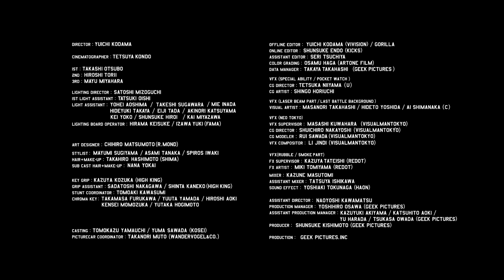HERO / Vaundy：MUSIC VIDEO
HEROは遅れてやってくるんだろ。大丈夫、俺は最後でいい。

2/23発売、Vaundy「裸の勇者」EPより新曲「HERO」MUSIC VIDEO公開
収録曲全曲先行配信中

Vaundy「裸の勇者」
2022年2月23日（水）CD発売
初回生産限定盤：CD＋DVD 1,870円(tax in)
通常盤：CD 1,430円(tax in)
期間生産限定盤：CD＋DVD 1,870円(tax in)
SDR / Sony Music Labels

〈児玉裕一監督 コメント〉
ついに発現したスパイダー・クロウの能力に人々は恐れ慄く。
たったひとり「彼」だけを除いては 。
交錯するふたりの運命。救いを求める魂が街を彷徨う。
最終話「何年経っても」。絶対見てくれよな！

-CREDIT-
Cast :
Nijiro Murakami
Shintaro Yuya
Kazuki Sakamoto
Sosuke
Army :
Nobuhiro Misumi / Yasuhiro Motojima / Yuki Higashide / Masaya Yamaguchi / Kokoro Suzuki / Yuta Ishitobi / Tatsuhiro Yamada / Takuto Ueno / Hirota Isoya / Yoshihiro Kawasumi / Masashi Kuwahara

Director : Yuichi Kodama

Cinematographer : Tetsuya Kondo
1st : Takashi Otsubo
2nd : Hiroshi Torii
3rd : Mayu Miyahara
Lighting Director : Satoshi Mizoguchi
1st Light Assistant : Tatsuki Oishi
Light Assistant : Yohei Aoshima / Takeshi Sugawara / Hideyuki Takaya / Mie Inada / Eiji Tada / Akinori Katsuyama / Kei Yoko / Shunsuke Hiroi / Kai Miyazawa
Lighting Board Operator : Hirama Keisuke / Izawa Yuki (Fama)

Art Designer : Chihiro Matsumoto(R.mond)
Stylist Mayumi Sugiyama / Asami Tanaka / Spiros Iwaki
Hair&Make-up : Takahiro Hashimoto (SHIMA)
Sub Cast Hair&Make-up : Nana Yokai

Key Grip : Kazuya Kozuka (HIGH KING)
Grip Assistant : Sadatoshi Nakagawa / Shinta Kaneko(HIGH KING)
Stunt Coordinator : Tomoaki kawasumi
Chroma key : Takamasa Furukawa / Yuuta Yamada / Hiroshi Aoki / Kensei Momozuka / Yutaka Hogimoto

Casting : Tomokazu Yamauchi / Yuma Sawada (kosei)
PictureCar coordinator : Takanori Muto (Wandervogel＆co. )

Offline Editor : Yuichi Kodama (vivision) / Gorilla
Online Editor : Shunsuke Endo (KICKS)
Assistant Editor : Seri Tsuchiya
Color Grading : Osamu Haga (ARTONE FILM)
Data Manager : Takaya Takahashi (GEEKPICTURES )

VFX (Special Ability / Pocket watch )
CG Director : Tetsuka Niiyama ( U )
CG Artist : Shingo Horiuchi

VFX (Laser Beam Part / Last Battle Background )
Visual Artist :
Masanori Takahashi / Hideto Yoshida / Ai Shimanaka ( C )

VFX (Neo Tokyo)
VFX Supervisor : Masashi Kuwahara. (VISUALMANTOKYO)
CG Director : Shuichiro Nakayoshi (VISUALMANTOKYO)
CG Modeler: Rui Sawada(VISUALMANTOKYO)
VFX Compositor : Li Jindi (VISUALMANTOKYO)

VFX (Rubble / Smoke Part)
Fx Supervisor : Kazuya Tateishi (REDOT)
Fx Artist : Miki Tomiyama (REDOT)

Mixer : Kazune Masutomi
Assistant Mixer : Tatsuya Ishikawa
Sound Effect : Yoshiaki Tokunaga (HAON)

Assistant Director : Naoyoshi Kawamatsu
Production Manager : Yoshihiro Osawa (GEEK PICTURES)
Assistant Production Manager : Kazuyuki Akiyama / Katsunari Aoki / Yu Harada /
Tsukasa Owada (GEEK PICTURES) / Daiki Hasegawa (GEEK PICTURES)

Producer : Shunsuke Kishimoto (GEEK PICTURES)

初の日本武道館公演2days決定！
2022/9/8、9/9 Vaundy one man live at 日本武道館 開催決定
2022年21公演 全国ツアー開催！
one man live tour “NIDONE”

最新配信曲
「踊り子」配信中

(TOYOTA「カローラクロス」CMソング)

(日本テレビ系 新日曜ドラマ 「ボクの殺意が恋をした」主題歌)

「しわあわせ」配信中
(専門学校 首都医校・大阪医専・名古屋医専 2021年度 TVCMソング)

1st album「strobo」
発売、配信中
ZXRC-2065 ¥3,000(税抜)